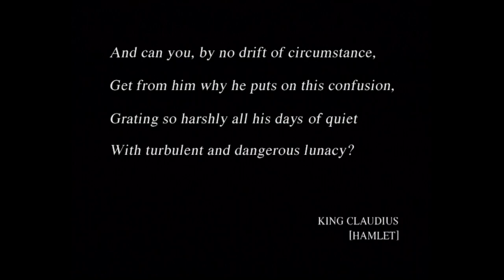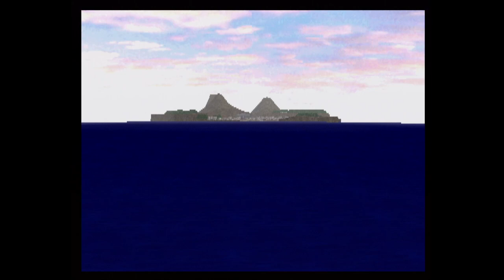Ephemeral Fantasia Gameplay (PS2)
Game: Ephemeral Fantasia
NA Release Date: July 9, 2001
Platforms: PS2
Developer: KCEJ East
Publisher: Konami